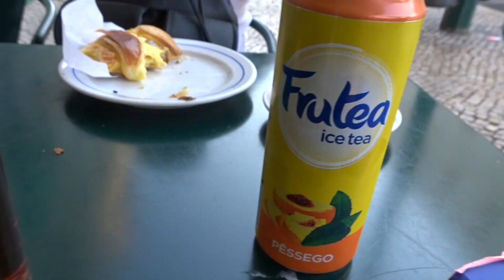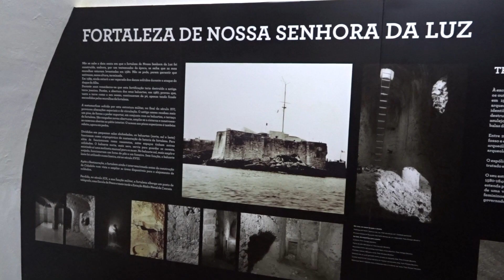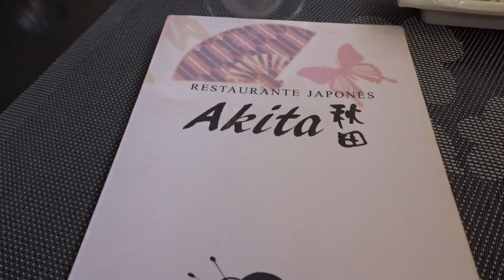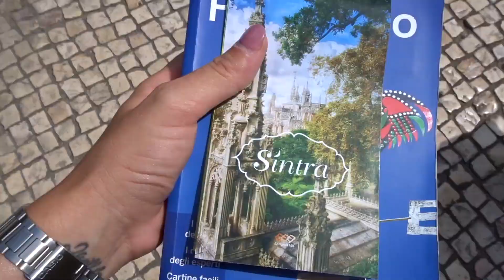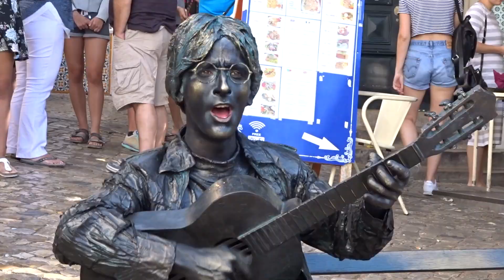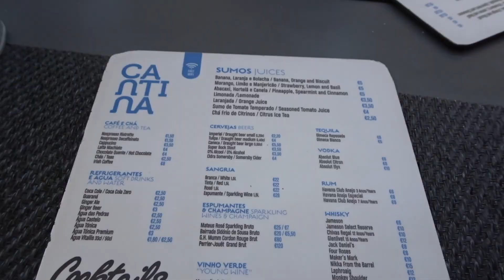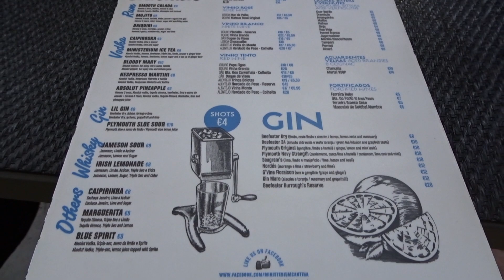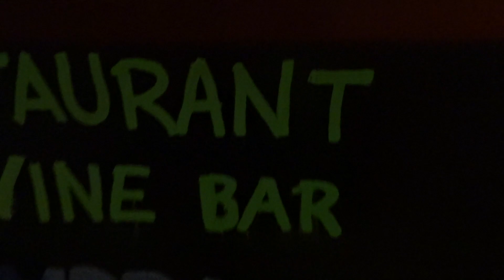TRAVEL DIARY PORTOGALLO, CASCAIS E SINTRA - 25 Agosto 2017 | Nikki Parker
GUIDA PORTOGALLO

Link utili:
♥  Insagram: @nikki_parker93